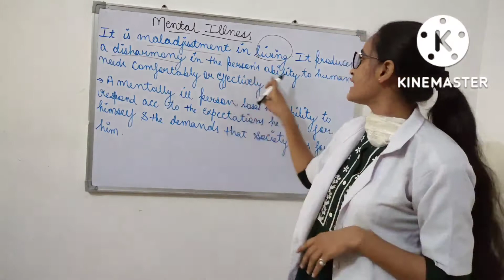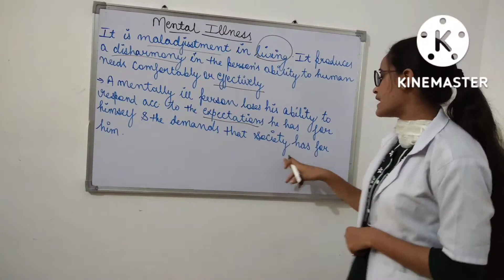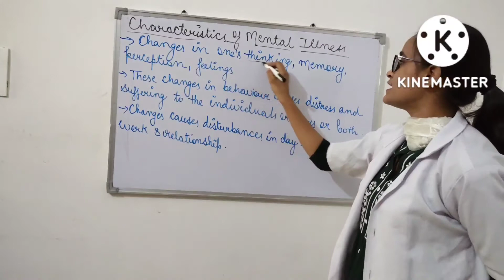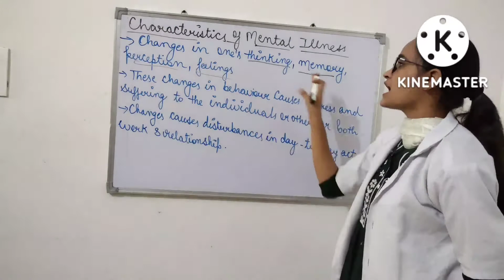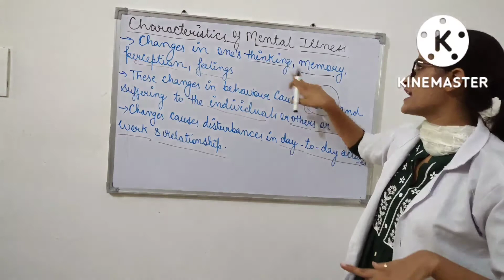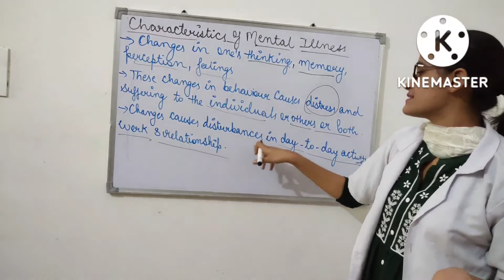CHARACTERISTICS OF MENTAL ILLNESS (FOR GNM/BSC NURSING)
DEFINITION OF MENTAL ILLNESS

MENTAL ILLNESS KIA HOTA HAI  ???

CHARACTERISTICS OF MENTAL ILLNESS

MENTAL ILLNESS MAI KIA KIA CHARACTERISTICS HOTI HAI ?

# MHN